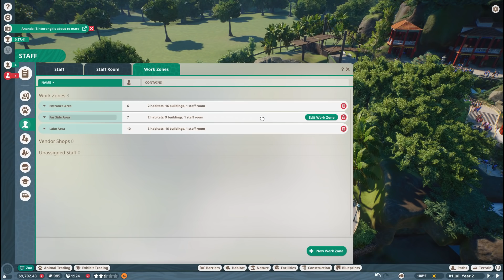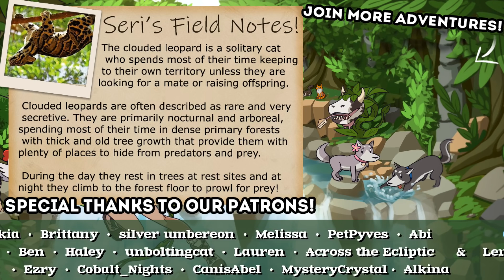Cloudy With A Chance of CHAOS!! 🦚 Planet Zoo: Adventures in Asia • #3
Join Seri the Pixel Biologist as we adventure into the forests of south-east Asia to ooh and ahh over the amazing new animals found there: the magnificent Clouded Leopard; unique Sun Bear; mischievous Proboscis Monkey; fascinating Binturong; marvelous Malayan Tapir; adventurous Ussuri Dhole; wonderful North Sulawesi Babirusa; and the intriguing Giant Malaysian Leaf Insect!

🌿💚 Stay curious!! 💚🌿